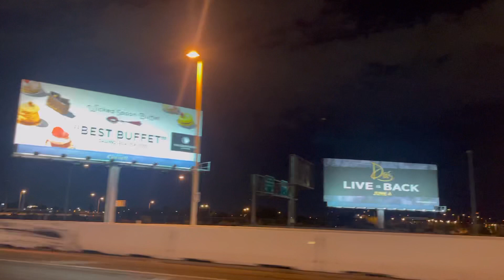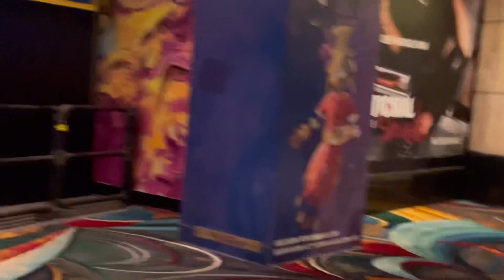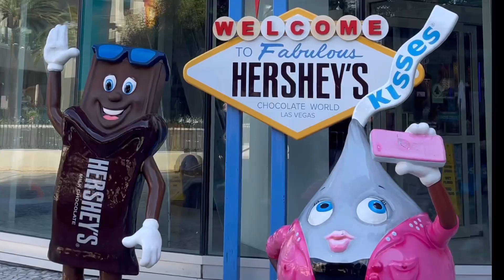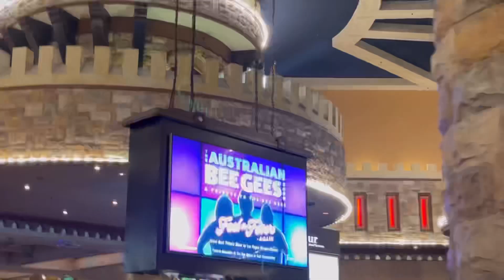Las Vegas travel 2021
Viajes para Las Vegas parte 1. Trip to Las Vegas 🛫 .
Comenten, den like or dislike y compartan si les gusto este video son 4 partes, quiero ver sus comentarios cuando quieren ver las otras partes ya que son 4 partes. Gracias por su apoyo🙏🙏.